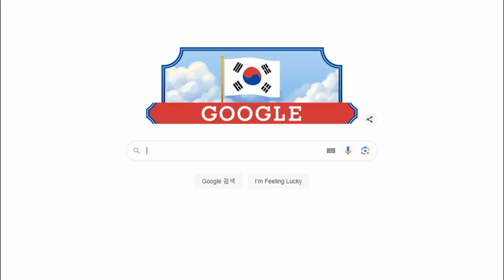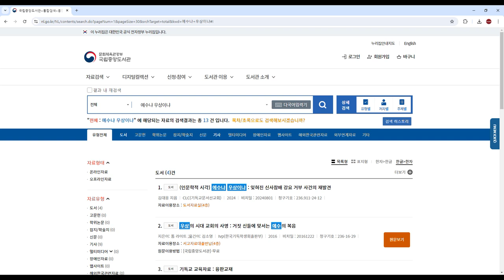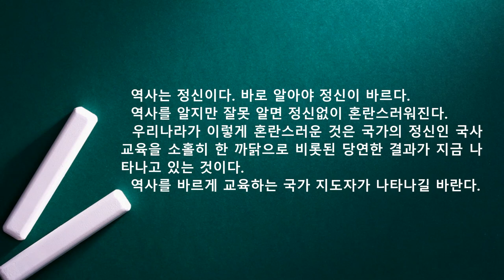인문학적 시각 예수냐 우상이냐: 김대응 | 일제시대 한국기독교계가 신사참배 강요를 어떻게 대처한 것인지 그 진실을 연구한 역작/국립중앙도서관 소장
국립중앙도서관에 김대응 인문학적 시각 예수냐 우상이냐 비치되어 있습니다.